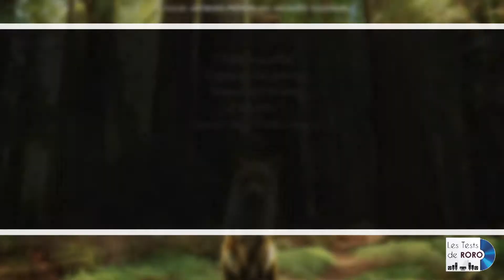Les Saisons Test Bluray Dolby Atmos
Mon test Bluray : "Les Saisons"